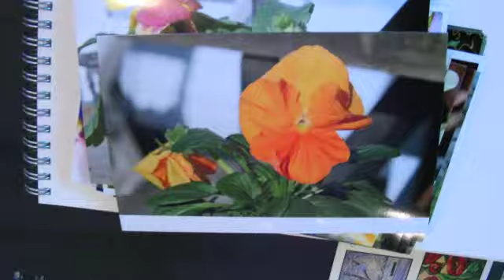Watercolor with Harold